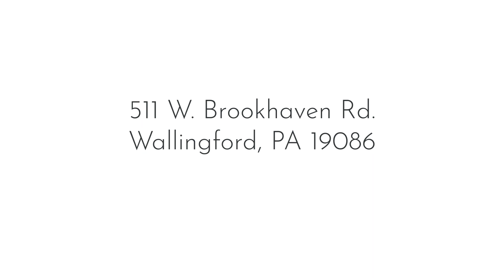511 W Brookhaven Rd, Wallingford PA 19086 - SOLD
Wonderful Single detached home in Wallingford (Rose Valley Boro) in Wallingford Swarthmore School District.  Located on just under an 1 acre lot the home has 4 bedrooms, 2 1/2 bath and a two car garage. Listed by Pete McGuinn RE/MAX Main Line